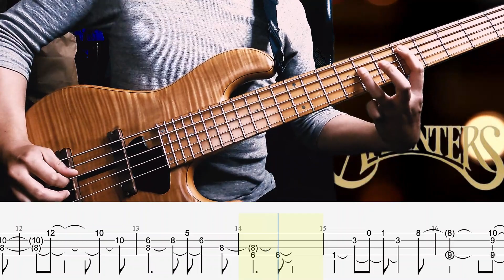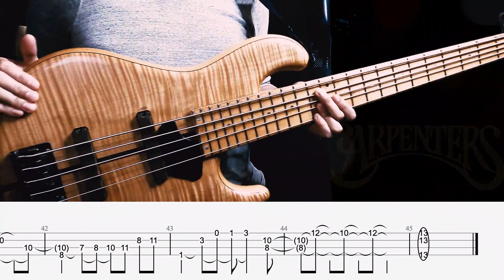【This Masquerade ／ CARPENTERS 】BassSoloCover TAB譜付き 難易度★★★★☆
今回はカーペンターズの「マスカレード」をソロベースでチャレンジ！
5弦で弾いてますが4弦大丈夫ですb

2016年には自身のユニットMyKeysでキングレコードよりCD発売。